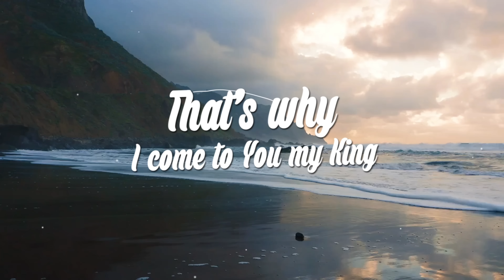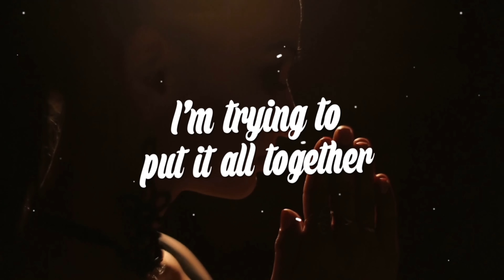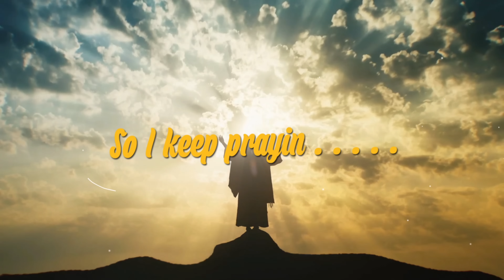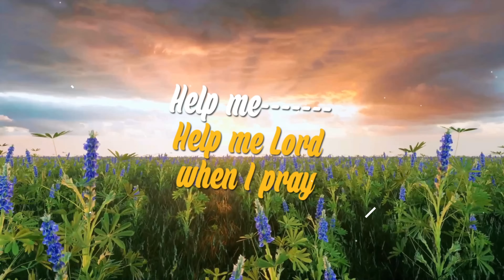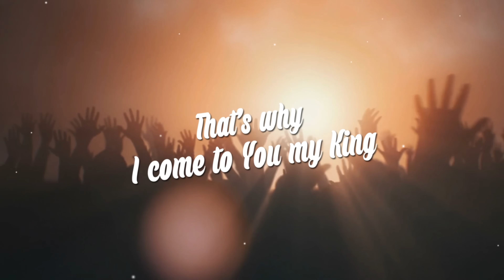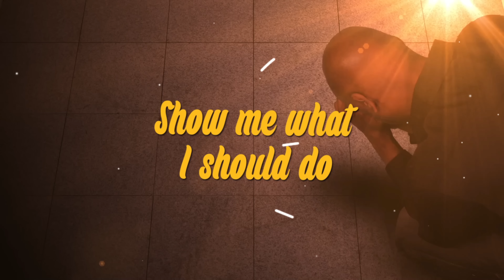So Help Me God by Tonio (Son of Grace)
Here's a song to remind us that it's ok to reach out to God especially when things start getting tough.  God reminds us to cast all of cares upon Him because he cares for us (1 Peter 5:7).  Jesus himself even cried out to his father when He needed help.  Sing along with this song anytime you start feeling the weight of the world on your shoulders. Yes, open your mouth and sing, it's ok.